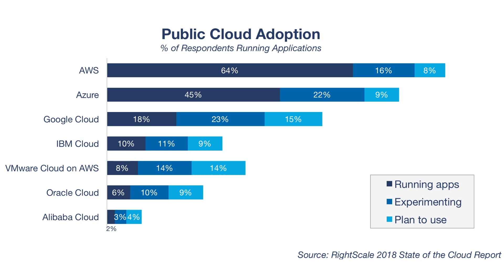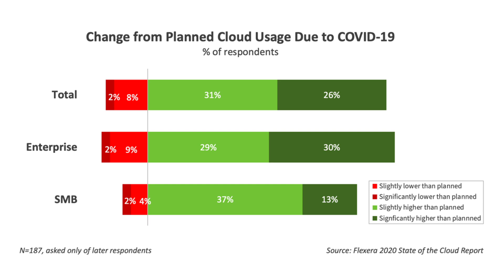Industrial Cloud Benefits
As remote access and machine learning boom, cloud computing offers manufacturers a plethora of potential benefits.

How CPG companies and manufacturers in other industries are increasingly using robotics to improve operations.

Are you an automation professional working in discrete, batch, or process manufacturing that wants to stay ahead?

ABOUT AUTOMATION WORLD MAGAZINE

Renown for editorial excellence, Automation World covers the entire spectrum of industrial automation technologies, software and devices. AW reports on developments in discrete manufacturing, batch/hybrid processing and continuous process operations.